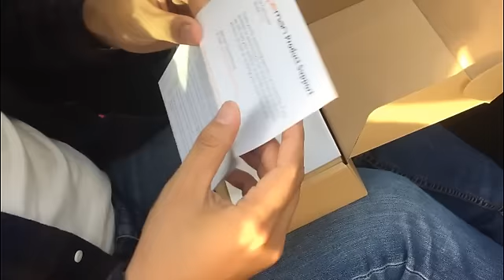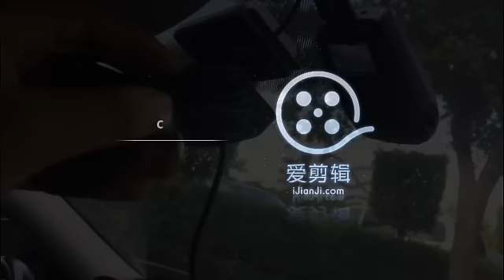How to install APEMAN C550 in your car?